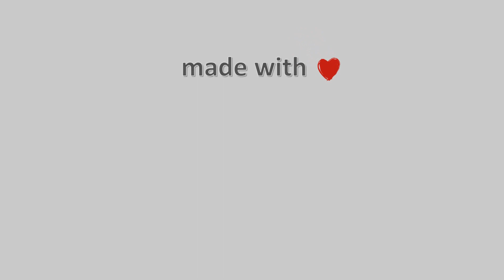14-Σεπτεμβρίου-2022, Δασκαλειό Κερατέας Timelapse, Timelapses.gr